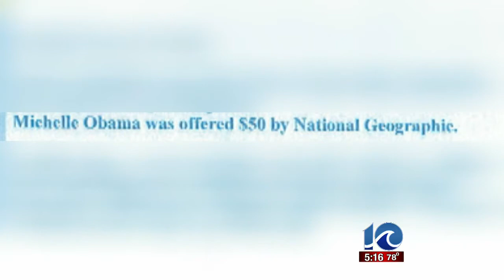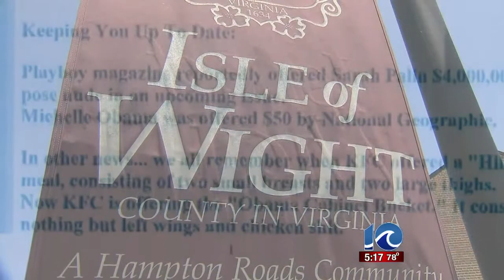IOW official accused of sending racist emails